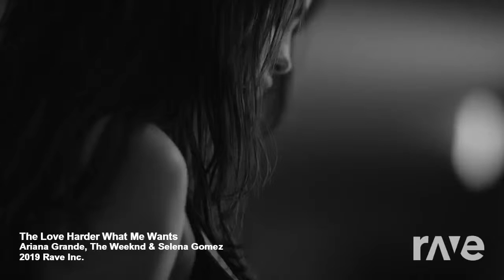The Love Harder What Me Wants - Ariana Grande, The Weeknd & Selena Gomez | RaveDJ